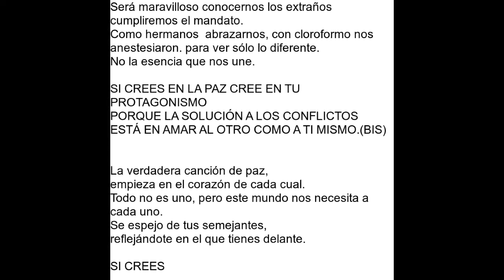Verdadera Paz JLAH&Acallado Lryc - Vídeo Rudimentario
Canciones  y más